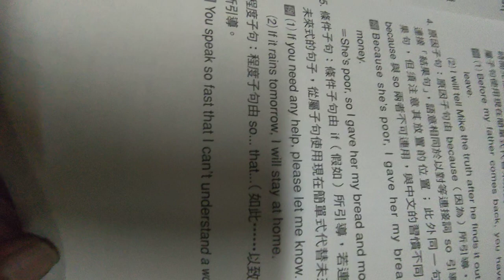VID20240426#子句 （兩大類 七種子句）英語句型總整理 參考康軒教材